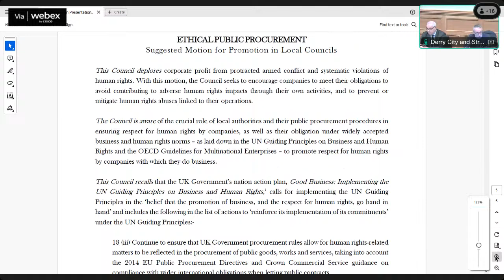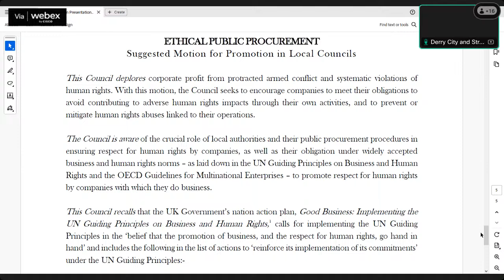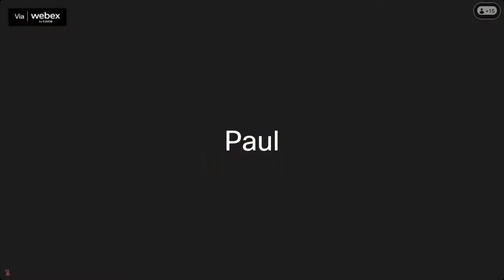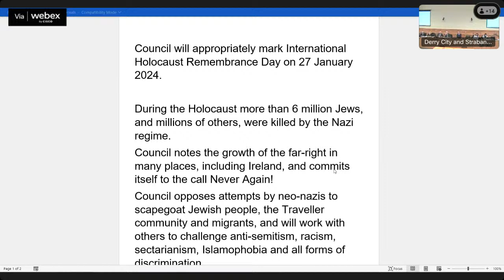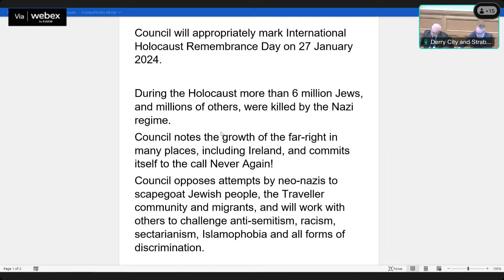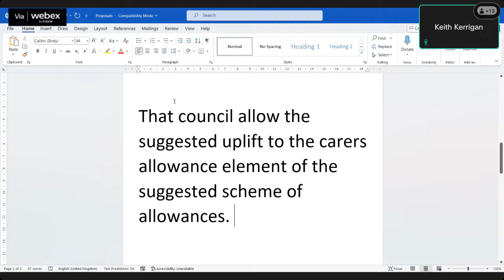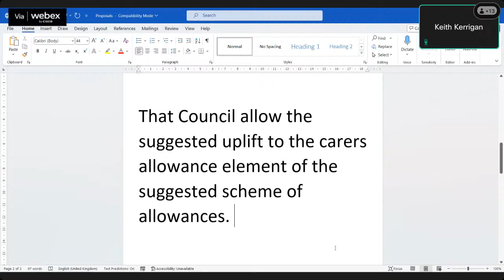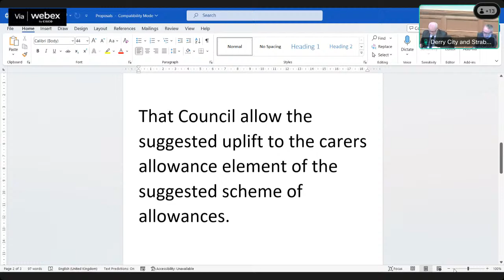DCSDC - Governance & Strategic Planning 09/01/2023